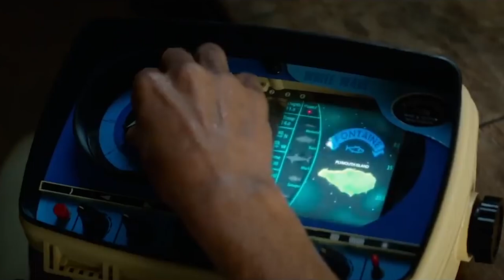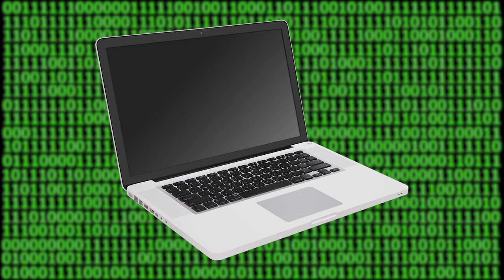Serenity (2019) Movie & Ending Explained (RIDICULOUS PLOT TWIST)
I explain the crazy twist and ending of Serenity, which is already one of the most bonkers movies of 2019. Matthew McConaughey and Anne Hathaway star in this thriller from director Steven Knight. Did it work for you? Exactly how stupid did you think it was? Let me know!